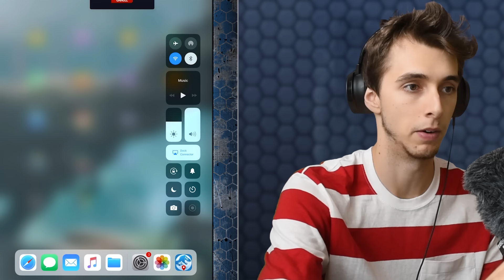UNLOCKING INDORAPTOR!!! - Jurassic World Alive | Ep25 ( Jurassic GO )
The time has finally come! Indoraptor is unlocked in Jurassic World Alive

They’re ALIVE in our world!
Dinosaurs have returned to rule the Earth. They have fled Jurassic World on the unstable island of Isla Nublar….and they’re roaming free in your cities and neighborhoods.
As a brand-new member of the Dinosaur Protection Group (DPG), your mission is to save dinosaurs from a second extinction. Explore your surrounding area to find your favourite dinosaurs – including new breeds that are more awe-inspiring and terrifying than ever before. Activate augmented reality (AR) to interact with these unbelievable creatures in the real world.